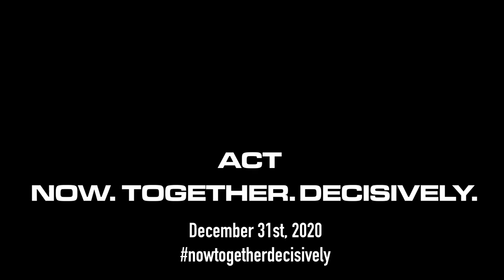This was the most frightening moment of 2020 for me!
The year 2020 will be remembered for things like video calls and toilet paper. The most frightening moment of 2020 for me was when I realized between lockdowns: The pandemic is bad, but there is something even worse, even more frightening we must not forget through all the shortcomings of 2020. I honestly feel with everyone who suffered from the pandemic and I hope you all get well in 2021, but Biodiversity Loss and Climate Change poses a threat to life on earth of unimagined magnitudes. As divers, we are at the forefront to observe changes in aquatic environments. Let's act Now. Together. Decisively.

00:00 Start
01:54 Positive Things
03:14 Something we must not forget
04:52 The most frightening moment for me
06:14 Now.Together.Decisively

I would like to thank you all for the support of my channel. This would not have been possible without you! I'm happy to continue this channel next year and wish all of you that you stay well or get well soon, if you or your loved ones are sick. I wish you a Happy New Year 2021